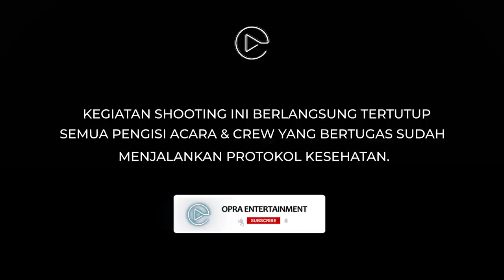OLLA | ONAD VS OLLA RAMLAN BAHAS PERSELINGKUHAN DAN RUMAH TANGGA!!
OPRA Entertainment adalah sebuah media digital untuk semua generasi. Melalui program-program yang entertaining, edukatif dan penuh inspirasi seperti YANG TAK TERLIHAT, DIBALIK KASUS, UP n DOWN, HOPE, NIKITA OPEN BO, PODCAST VERSUS, HURU-HARA, MAKAN BARENG GUE, OPRA CLUB HOUSE dan CHIKA MAYANG BIKIN KESEL.